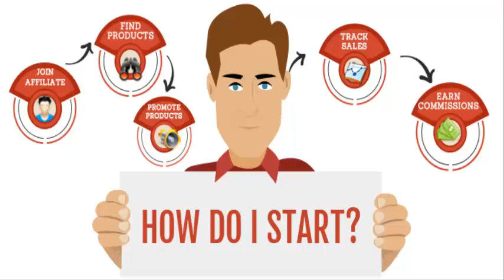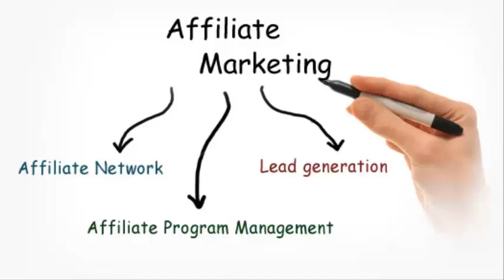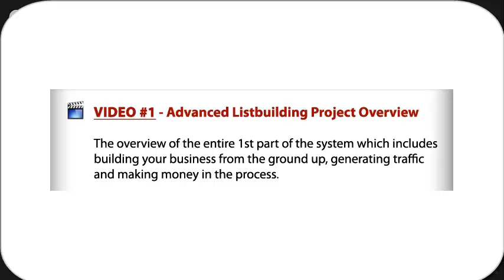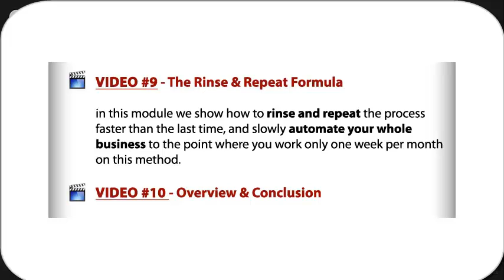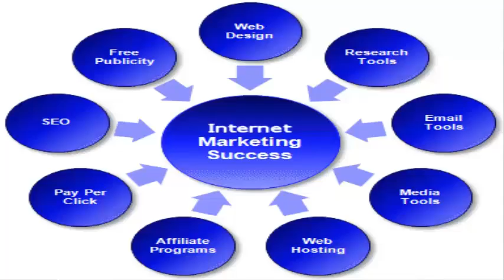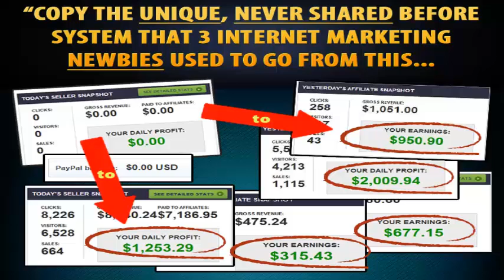Gaurab Borah Kaboom